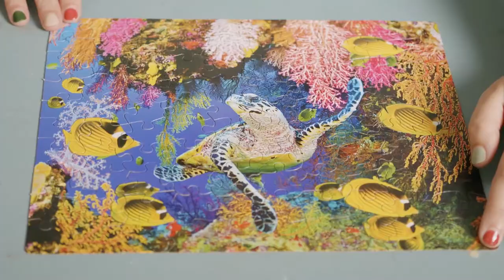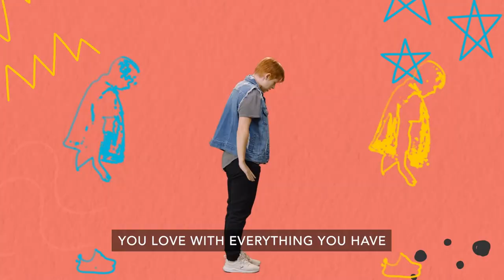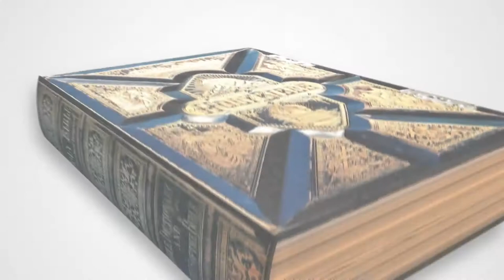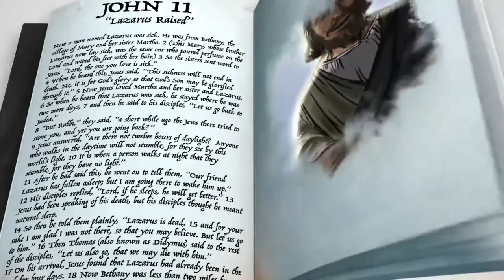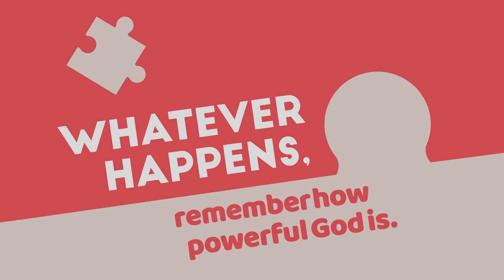April Week 1 / Elementary